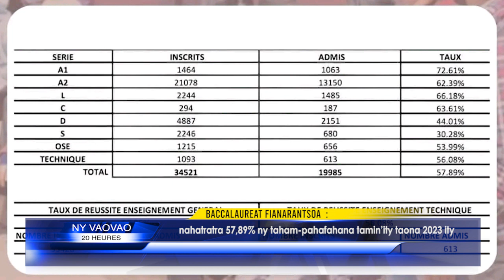INFO K MADA Bacc Fianarantsoa DU 15 AOÛT 2023 BY KOLO TV